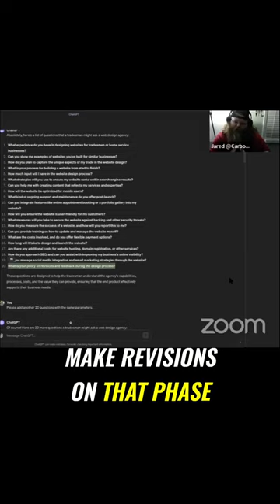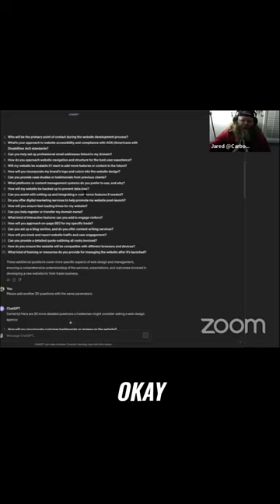Maximizing Client Satisfaction Our Revisions Policy Explained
So at the end of each phase, once we finish the work, we will let you know. And during that time between when we let you know and you actually sign the document, saying that you approve our work, that is when you need to provide feedback. And if you provide feedback, that is when we will make revisions on that phase.

Once those are done, we will notify you. Hey these are done. And if you have additional questions or additional changes we'll revise those as well. And if we need to hop on a Zoom call and just go through them, we can do that as well. But once you sign off approval that this section is done we are not going back and changing something that you've already approved.

So that is what our policy is. Cool.